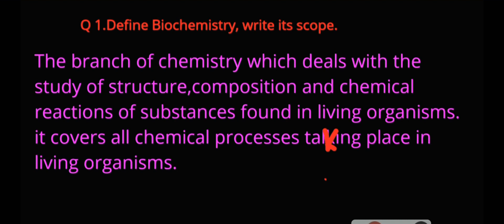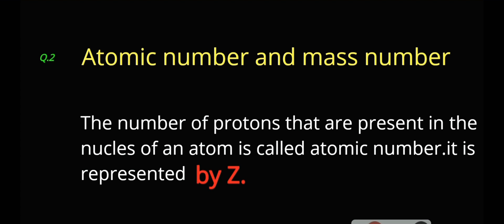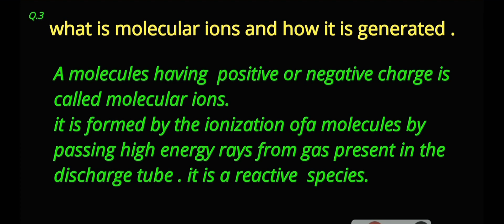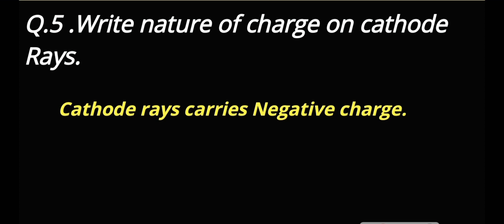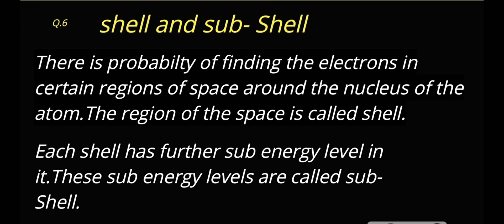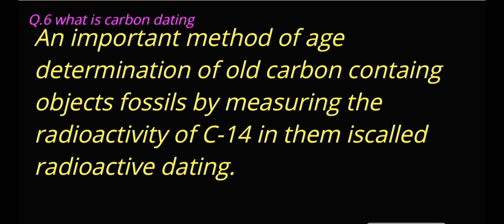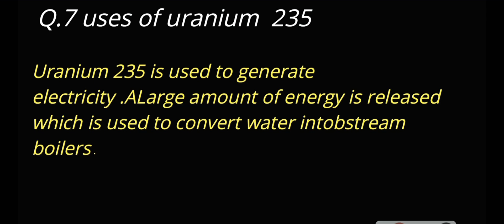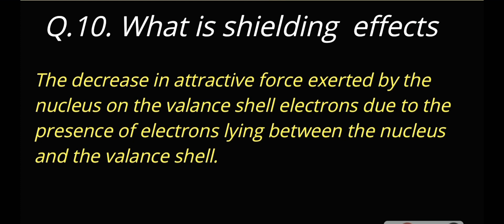Chemistry class 9th ,short questions ,part 01.Important for All Punjab boards exam.